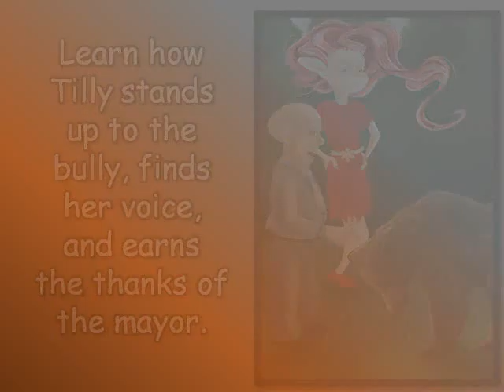Trailer for Tilly the Timid Troll by Gwenna D'Young